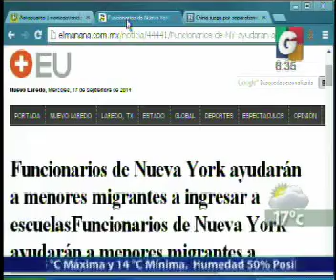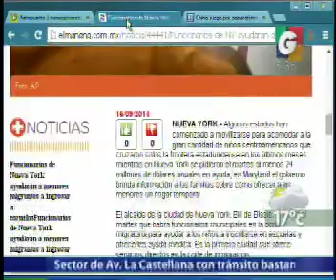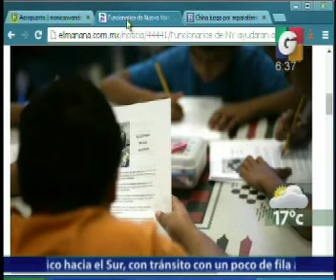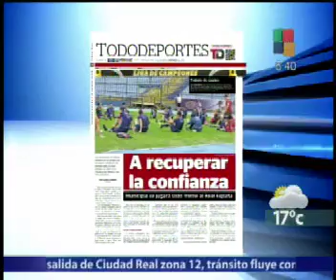Departamentales - En Vivo Desde - En Tiempo Real - Internacionales -El Clima